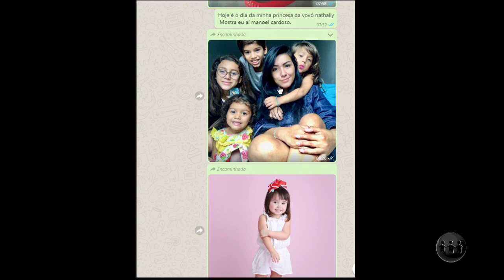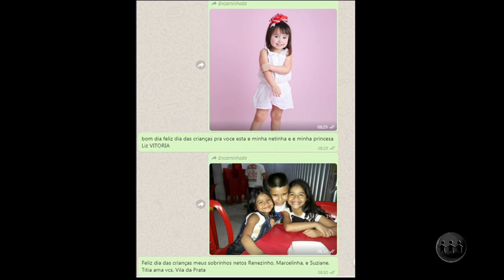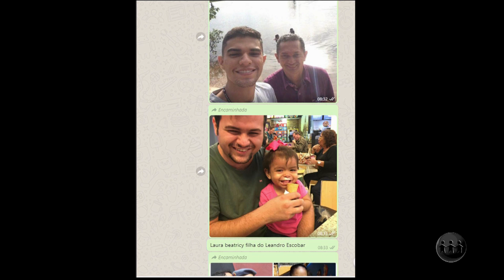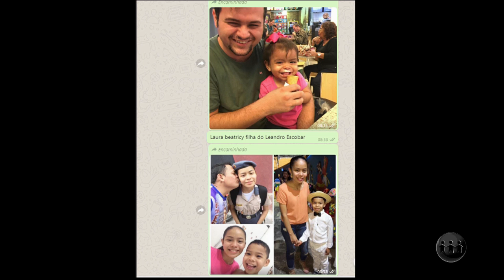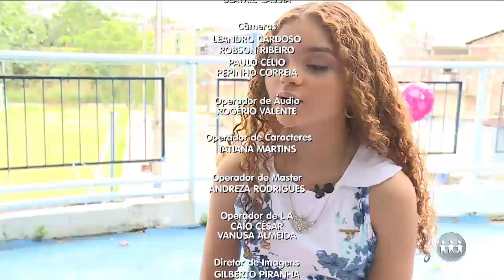MANHÃ NO AR | 12/10/19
O Manhã no Ar é exibido às 06h (horário Manaus) de  segunda a sábado, na TV A Crítica (canal 04 | NET 514) e pelo aplicativo AcríticaPlay. Assista ao quinto bloco.